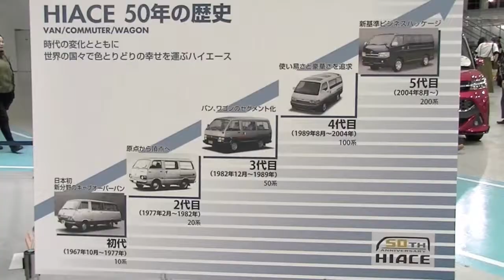HIACE 50年の歴史 TOYOTA MEGA WEB